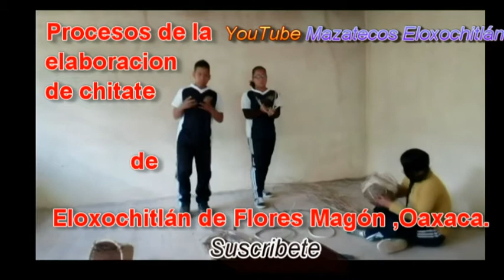procesos de elaboración de chitate de Eloxochitlán de F.M. Oax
ARTE,LENGUA ,CULTURA NGIXÓ‑MAZATECOS